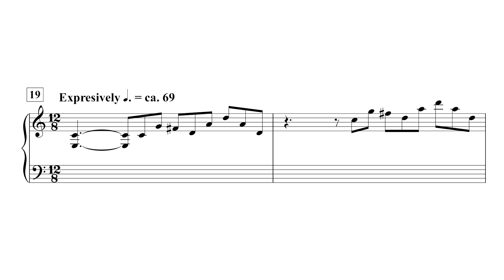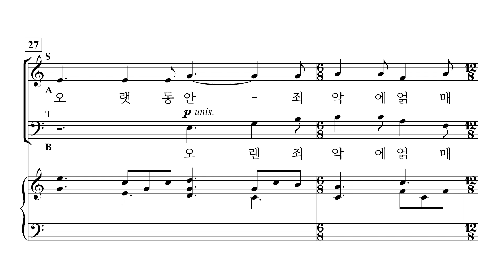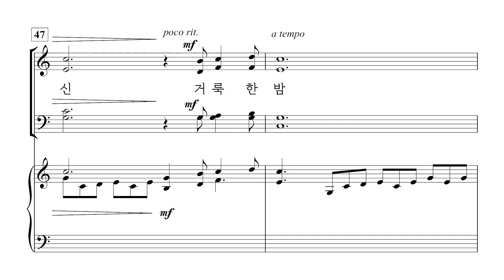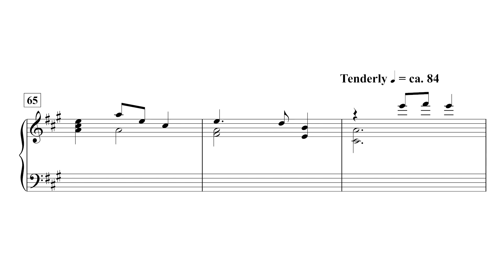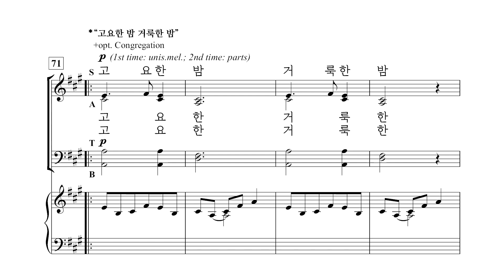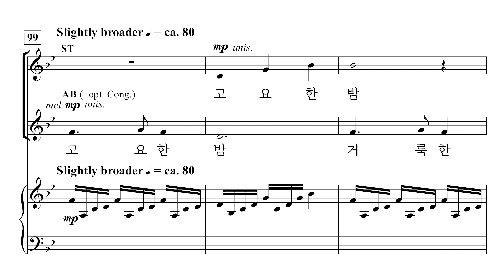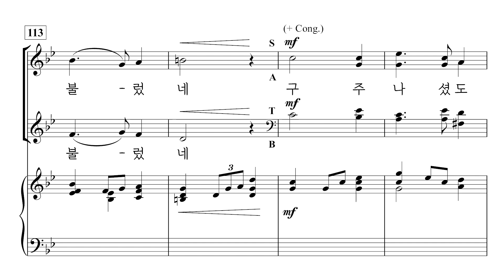[중앙아트] 성탄절칸타타 ‘영광의 새 아침 SATB’ 07. 거룩하고 고요한 밤 – 합창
📚 영광의 새 아침 SATB (A New & Glorious Morn!) – Lloyd Larson, 편집부 역

07. 거룩하고 고요한 밤 – Lloyd Larson 편곡

「영광의 새 아침!」은 “그런즉 누구든지 그리스도 안에 있으면 새로운 피조물이라 이전 것은 지나갔으니 보라 새것이 되었도다” 고린도후서 5장 17절 말씀을 상기시켜줍니다. 아기 예수의 탄생으로 이제 누구든지 믿음으로 구원의 메시지를 받아들이면 영생의 약속이 주어집니다. 익숙한 가사와 멜로디를 Lloyd Larson 특유의 방식으로 편곡하여, 시대를 초월한 예수 탄생의 이야기를 축하합니다. SATB와 SAB 두가지 버전으로 출간되었고, 오케스트라 편곡은 Ed Hogan이 맡았습니다. 로이드 라슨의 작품은 아름다운 편곡과 모든 찬양대의 알맞은 구성으로 새롭게 크리스마스 칸타타를 시작하거나 다시 시작하는 찬양대에게 최고의 선택이 될 것입니다.